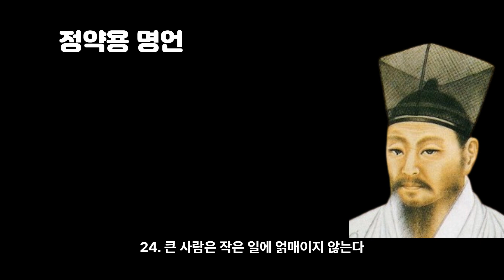공부는 마음을 닦는 것이지 글을 외우는 것이 아니다 | 다산 정약용 명언 | 진리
Studying is about cultivating the mind, not memorizing texts | Dasan Jeong Yak-yong's famous quote | Truth